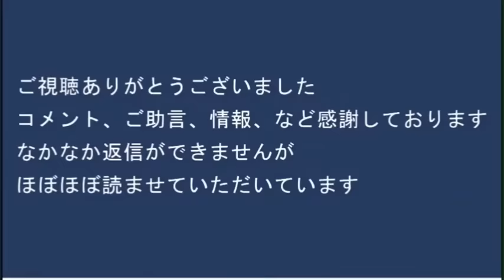ジャニーズ事務所が芸能事業から撤退、タレントは全員新会社に移籍／記者の自宅を突き止め内容証明郵便で恫喝することでジャニーズに不都合な事実を隠蔽する手口、容易く屈するゴミメディア 20230920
・クレジットカード決済
170-0005 豊島区南大塚 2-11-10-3F　くつざわ亮治 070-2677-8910 まで